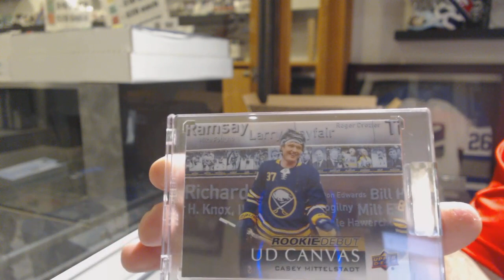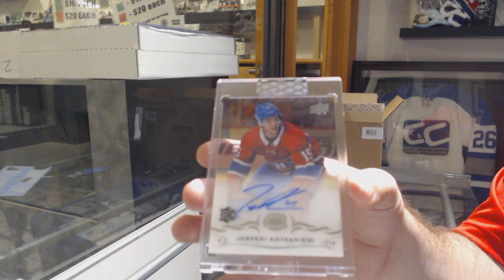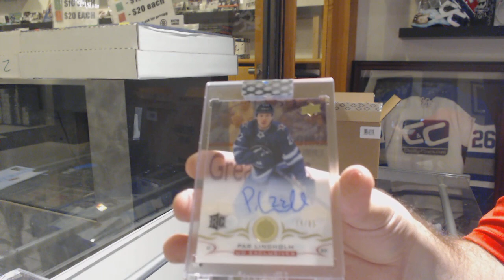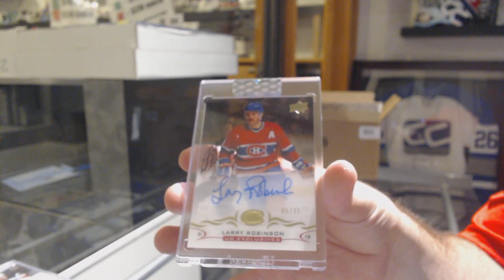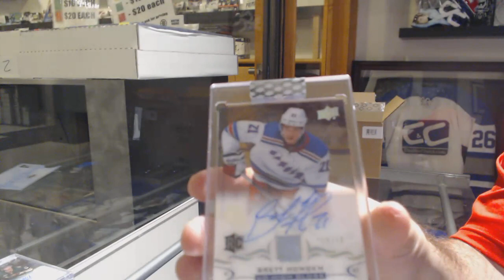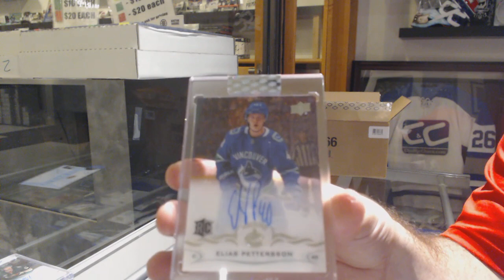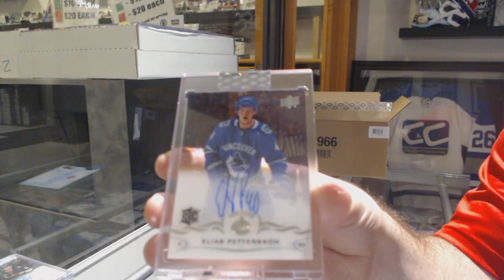(New Product) 18-19 Upper Deck Clear Cut Hockey 15 Box Case Break - C&C GB #10,235